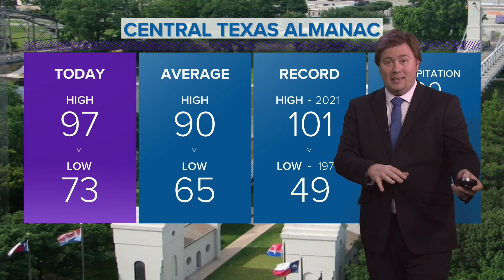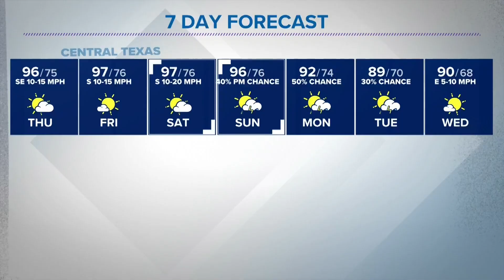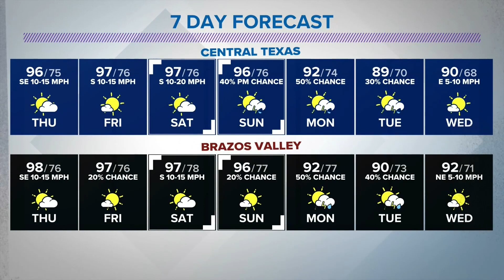Warm, Humid Weather Continues Through the Week, but Rain Chances Are Around the Corner | Central Tex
Rain chances stay strong for North Texas, but Central Texas won't see any rain until early next week with the next front.